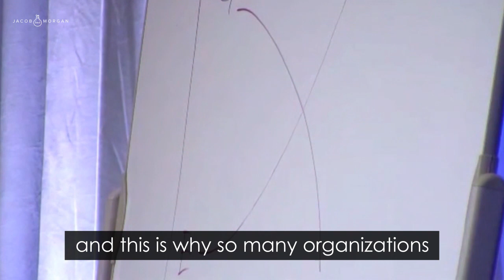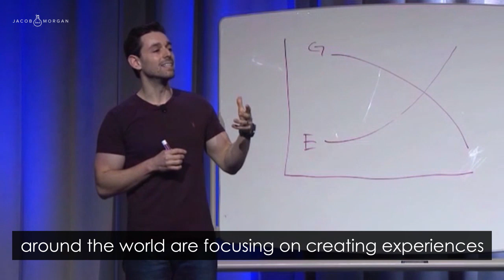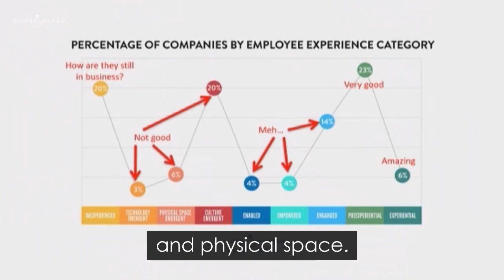What the World's Leading Organizations Have Uncovered About Employee Experience - Jacob Morgan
What is it that some of the world's leading companies have figured out about employee experience that others haven’t?

There is a psychologist by the name of Thomas Gilovich and he did a very interesting study where he looked at the impact that investing in either an experience or physical product has on satisfaction. He found out that if you were to invest in a physical product, satisfaction over time starts to decrease. If you invest in experience over time, satisfaction goes up.

This is what the world's leading companies have figured out and why there is so much focus on experience, both on the customer and on the employee side.